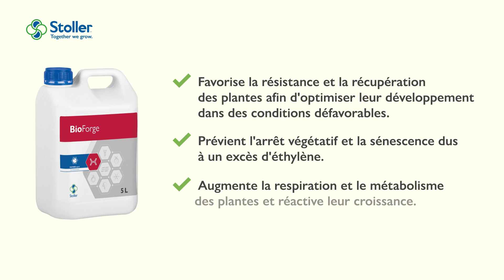BioForge | Réduisez les dommages causés sur vos cultures des températures élevées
🔅🌡🌿Protégez vos cultures des fortes chaleurs avec BioForge:

· Favorise la résistance et la récupération des plantes afin d'optimiser leur développement dans des conditions défavorables.
· Prévient l'arrêt végétatif et la sénescence dus à un excès d'éthylène.
· Augmente la respiration et le métabolisme des plantes et réactive leur croissance.